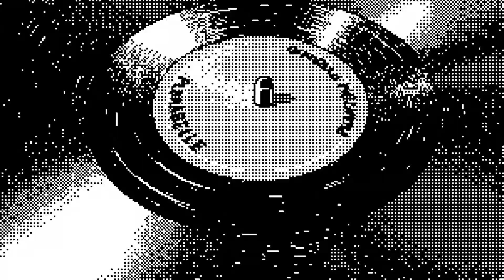Aphex Twin - Archponf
original video by: Mattis Dovier
I did some editing to fit the music